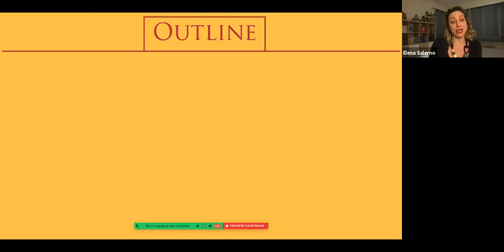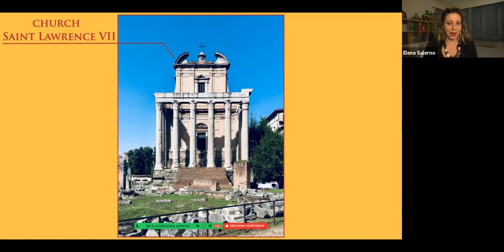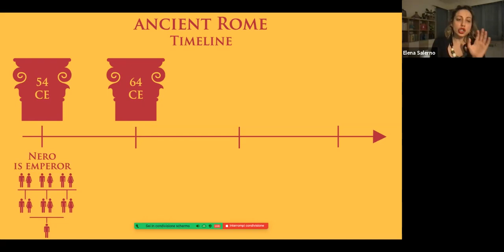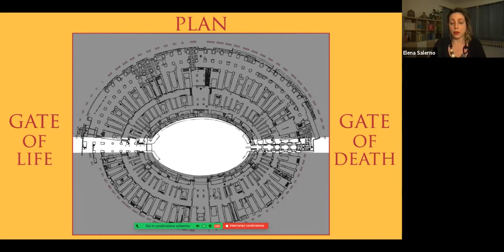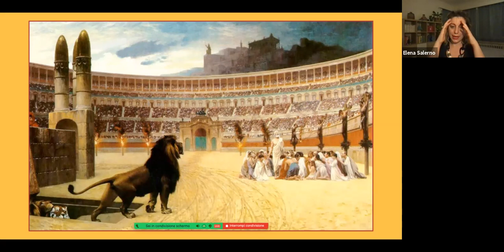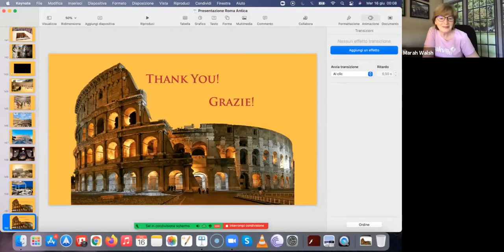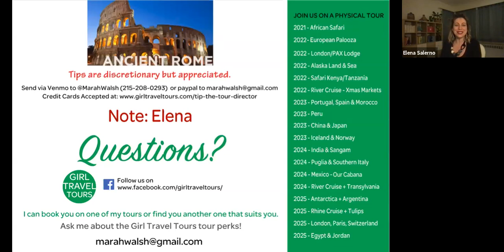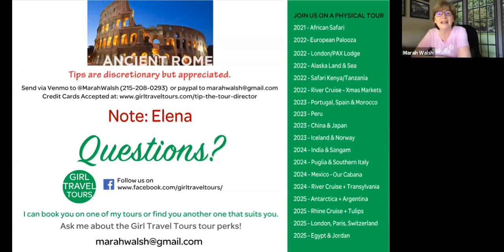Virtual Tour of Ancient Rome with Elena - Brought to you by Girl Travel Tours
The Colosseum & the Roman Forum Revealed

Ever wondered what the Colosseum looked like when it was whole? Or how it was built? Or even how the gladiators lived?
Let's spend an imaginary day together in the amphitheater and discover all of its secrets.

Elena will also lead us on a stroll through the largest archaeological area in the world, the Roman Forum, where the magnificent ruins of ancient Rome tell the stories of its glorious past.
Finally, by climbing Palatine Hill we will get the chance to learn about Rome's most famous legend, and be rewarded with a sweeping view of the city.